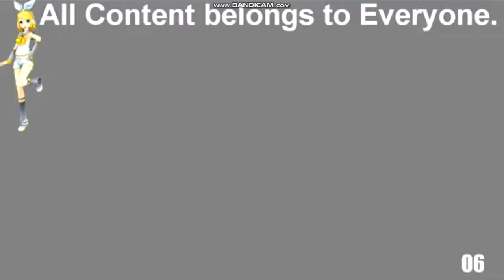/reupload/ (REQUESTED) (YTPMV) Blue Sky Studios Logo Scan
reuploaded from ivan08651 its because he closed his channel